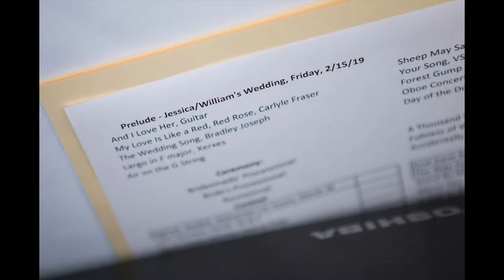Pelican Grand Beach Resort Wedding Photography - Jessica & Will